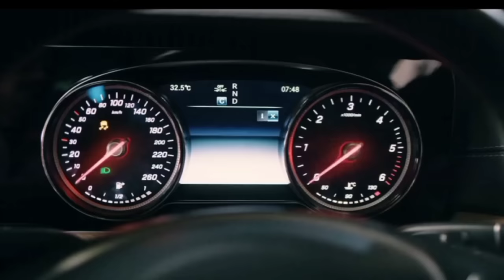Boyapati Rapo Full Movie Hindi Dubbed 2023 Update | Ram Pothineni New Movie Trailer | South Movie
Boyapati rapo full movie hindi dubbed 2023 update
Ram pothineni new movie
South movie
Sree leela